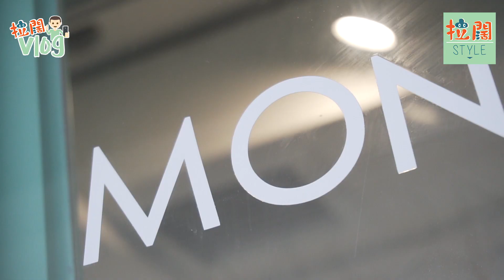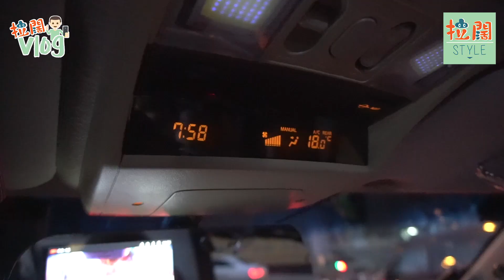【拉闊VLOG】完美男人與女神約會的秘密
更多詳情請關注Facebook專頁：拉闊style